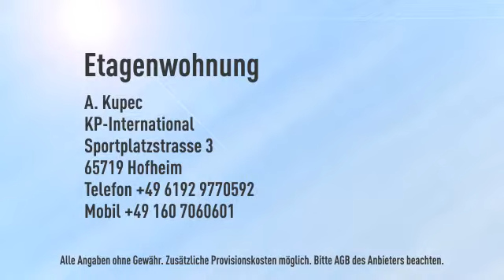**Schön geschnittene Mietswohnung mit großem Balkon in Hattersheim**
Objektnr.: AKHATT78003W5
Informationen zum Energieausweis:
Energieausweistyp: Verbrauchsausweis
Endenergiebedarf: 51.0kWh/(m²*a)
Heizungstyp: Fussbodenheizung
wesentliche Energieträger: Fernwarme